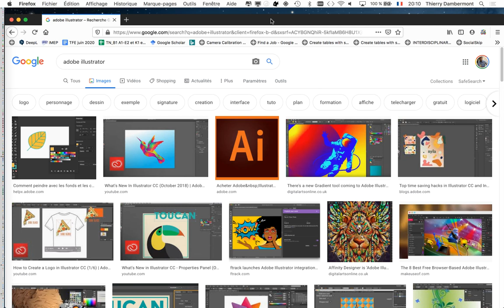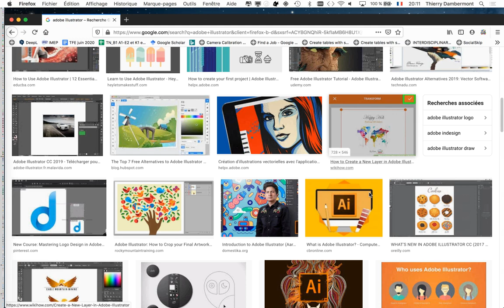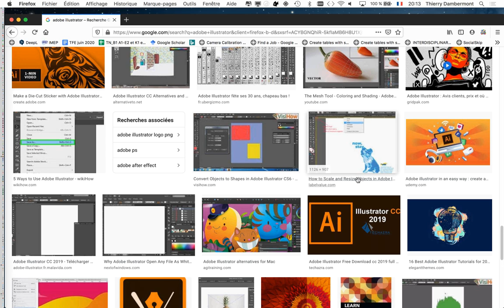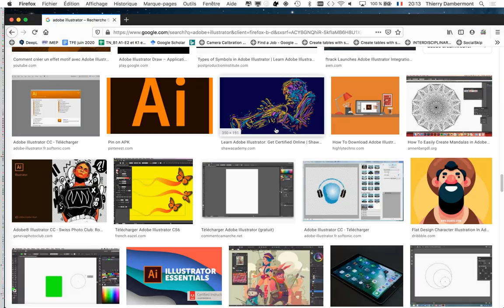CGR groupe1 2019 2020 cours 05 PARTIE 22 et classe inversée groupe 2